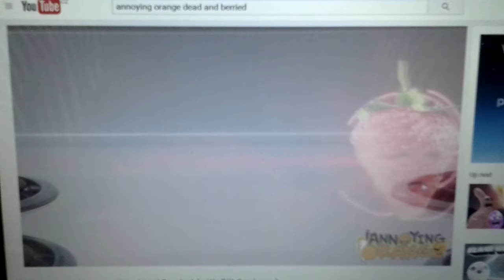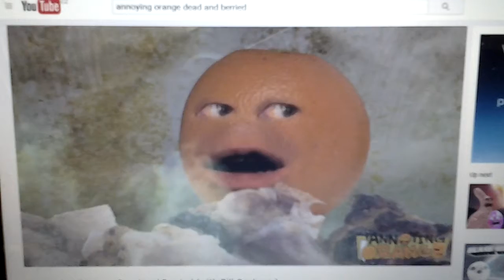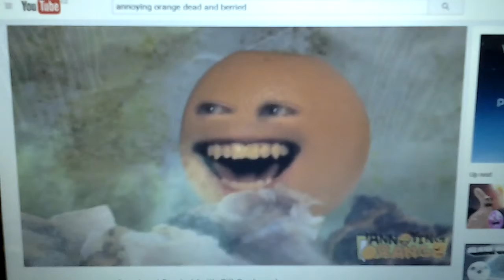shocktober dead & berried